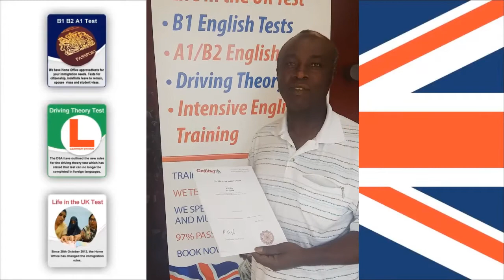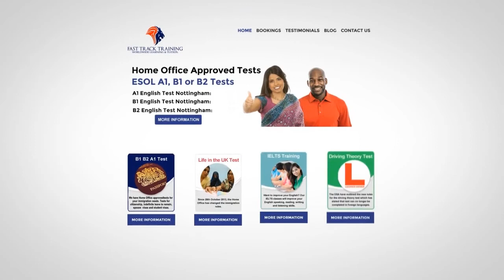✅️ Kwami Taxi Training Knowledge Test (Gedling council)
🔔Get more information about our online course.

Good job Kwami on passing your taxi knowledge test for Gedling Borough Council. To become a taxi driver you need to pass the typographical test and also learn all the routes and landmarks. It's no small task! Well done Kwarmi! If you would like a teacher's help in passing your exam please get in touch. We teach online or in our classrooms.

Struggling to pass your test? Why not join our online training and secure your future today?

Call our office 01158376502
Call the support team 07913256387